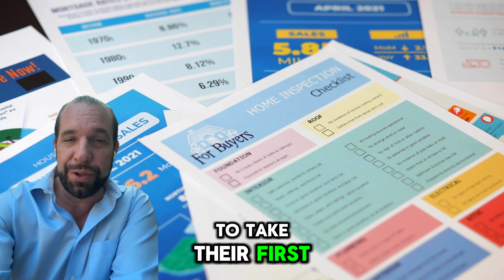FriYAY Real Estate Market Update 8.30